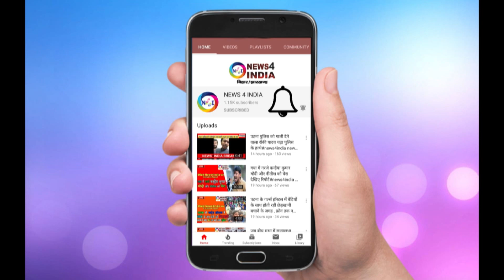पटना में कोरोना वायरस से हुई सातवीं मौत NMCH में आलमगंज की महिला ने तोड़ा दम News4india N4i